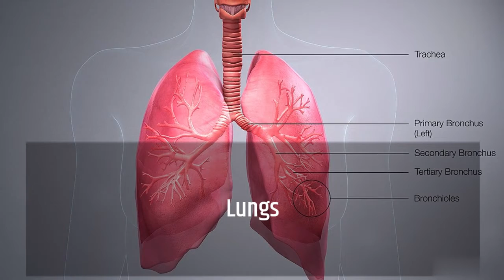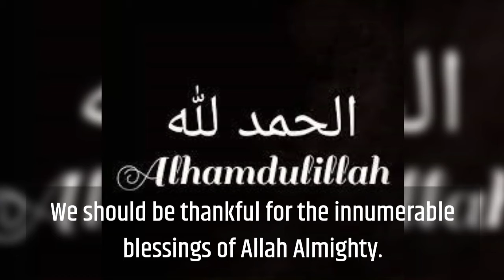human body_bodysystems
This video is about Human Body  system names and details